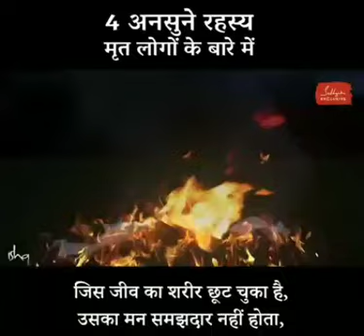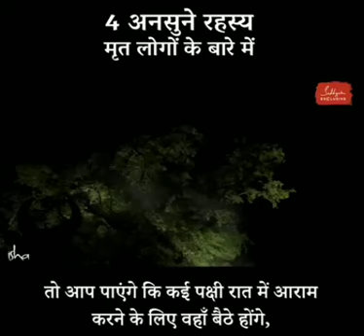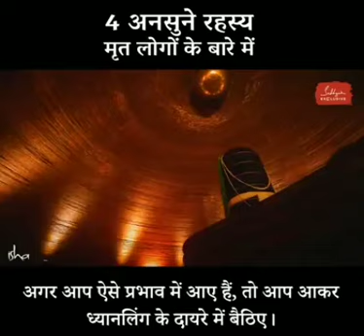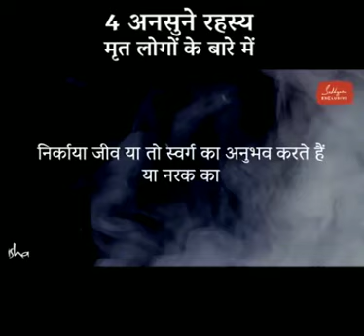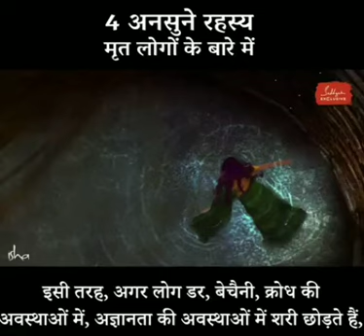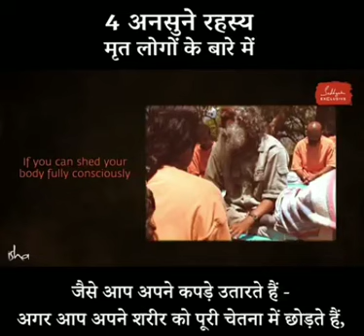मृत्यु लोगो के बारे में जाने चार अनसुने रहस्य सद्गुरु जी से।।